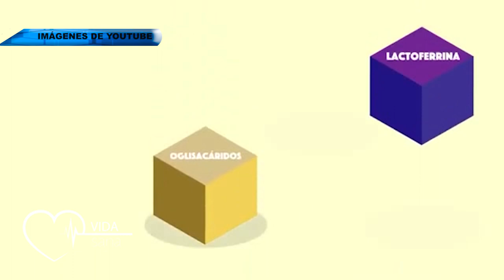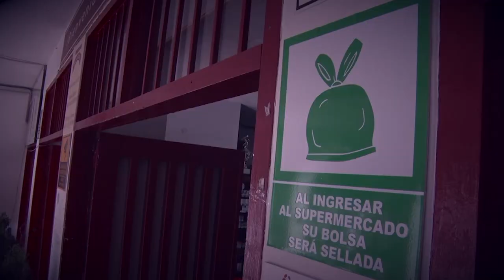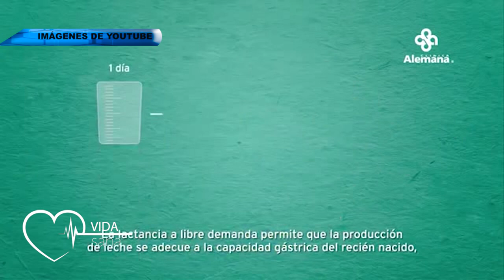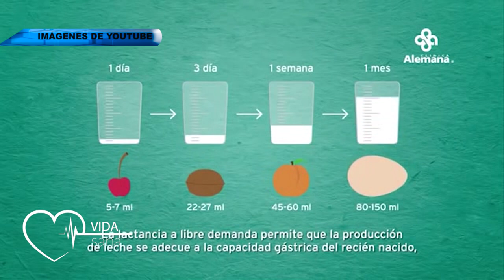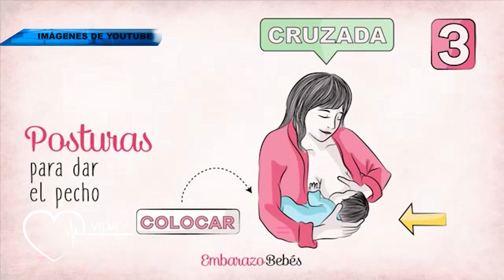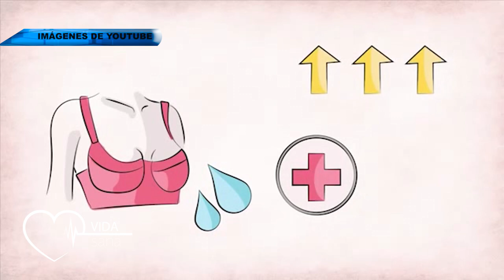VIDA SANA 03 DE SEPTIEMBRE 2021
Tema: Lactancia Materna